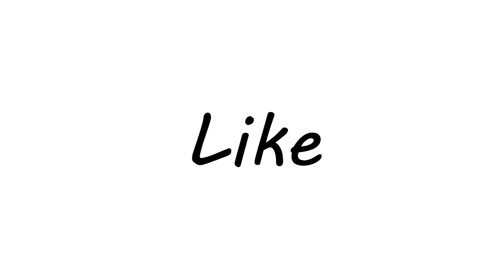Our Dads Left Us - Warzone Funny Moments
Hey what is up you guys and welcome to another video! In today's video I got some clips from my stream when i was playing warzone and i got some extra clips that i saved from just random times playing the game with my cousins and brother in law! If you enjoyed the video you already know what to do. Leave a Like, Subscribe if you're new and Share the video around to all your friends and family and as always I LOVE YOU ALL AND ILL SEE YOU IN THE NEXT ONE!

Follow My Colleagues

Adams Instagram - adammm199